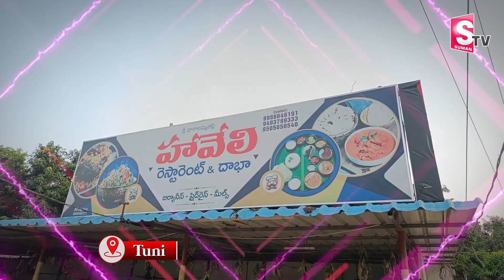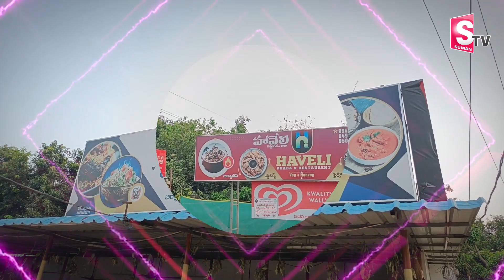దాబాలో పనిచేస్తూ 918 మార్కులు సాధించిన విద్యార్థి | student scored 918 marks | Emotional Video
Watch Here ►ఉమ్మడి తూర్పుగోదావరి జిల్లాలకు సంబంధించి కాకినాడ జిల్లా తుని పట్టణంలో వందల సంవత్సరాల చరిత్ర కలిగిన రాజా కళాశాలలో పల్లె జాన్ ఇంటర్మీడియట్ చదువుతున్నాడు. వెలువడిన ఫలితాల్లో 918 మార్కులు సాధించి కాకినాడ జిల్లా ప్రభుత్వ కళాశాలలో టాపర్గా నిలిచాడు. ఇంతకీ జాన్ ఎవరు జాన్ ఇన్ని మార్కులు ఎలా సాధించాడు మరి ఒక్కసారి అతని బ్యాగ్రౌండ్ చూస్తే కన్నీరు పెట్టుకోక మానరు.